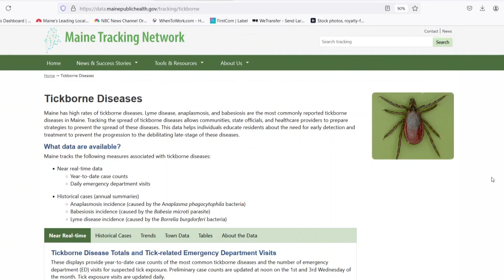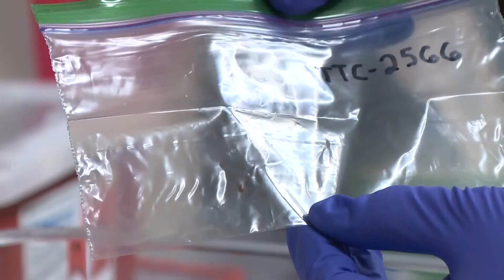Maine on pace to set record-breaking year again for cases of Lyme disease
University of Maine Tick Lab researchers are stepping up efforts to track ticks migrating into new areas of the state and learn what conditions allow them to thrive.